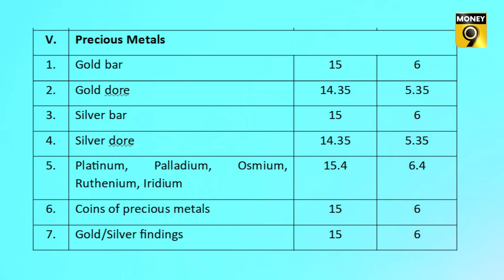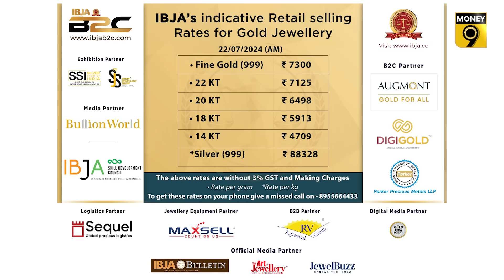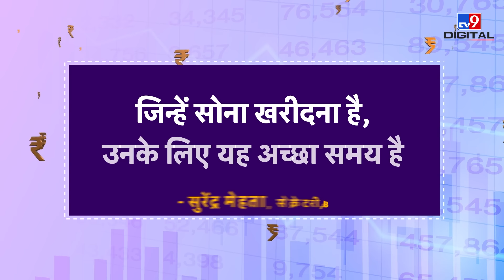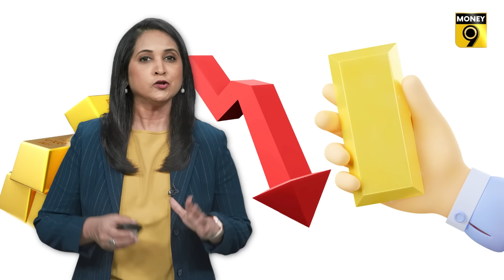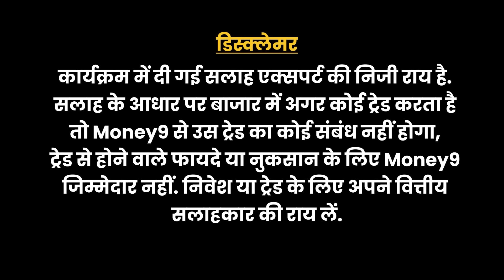Gold सस्ते में खरीदने का यही है सही समय, अब चूके तो पड़ेगा पछताना! Gold Rate Today | Budget 2024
Gold खरीदने वालों की चाह रखने वालों को Budget 2024 में गुड न्यूज मिली है. सोने पर कस्टम ड्यूटी (Custom Duty on gold) में 9 फीसदी की कमी की गई है. Gold Import Duty घटने से Gold Price में कितनी कमी आई है? आज सोने का भाव (Gold Rate today) क्या चल रहा है? क्या Gold Buying के लिए ये सही समय है?  अभी Gold Buying से चूकने पर क्यों पछताना पड़ सकता है? जानने के लिए देखिए VIDEO-